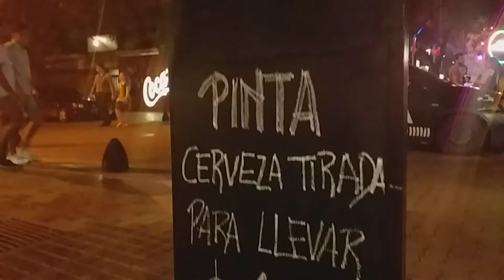Así se vive el aniversario del Paseo Arístides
Se cumple un año desde que la Avenida Arístides se convirtió en peatonal por una noche. Así lo celebran mendocinos y turistas.